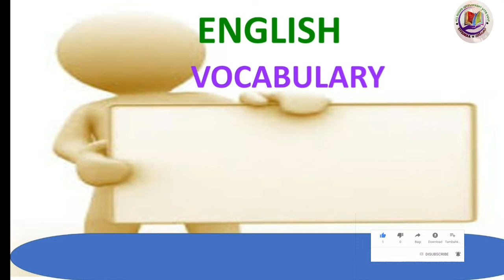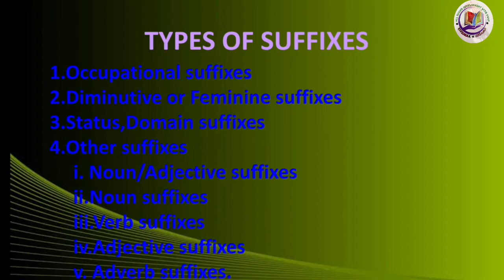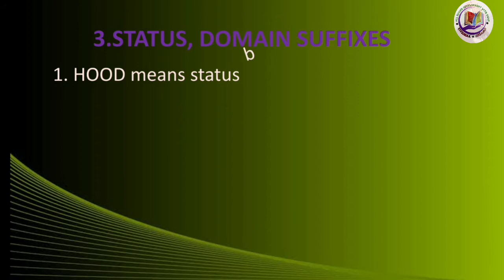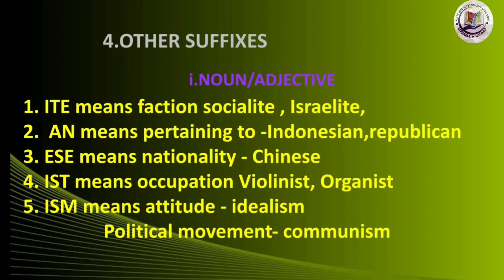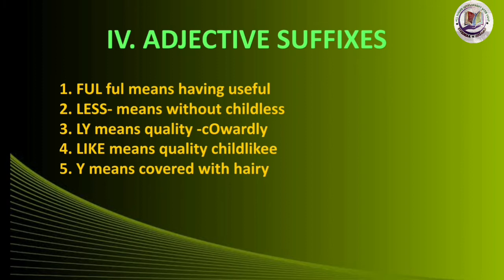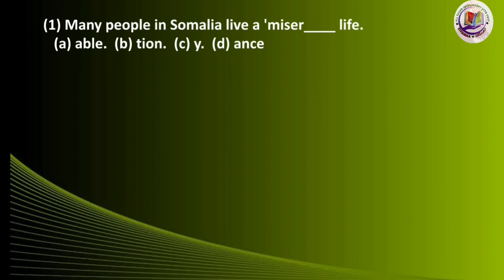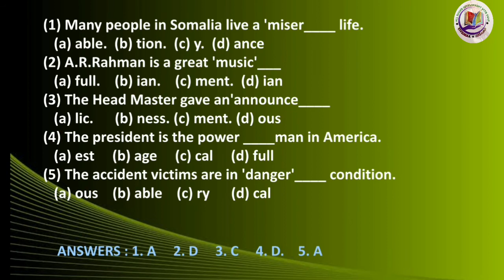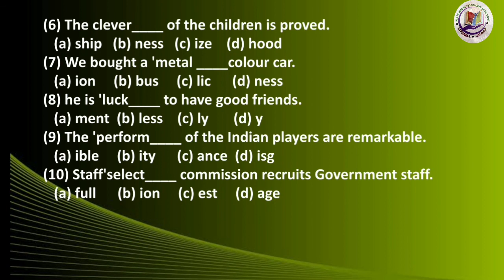ENGLISH vocabulary (Tamil) AFFIXATION SUFFIXES with MCQ tricks. 7th std to all competitive exams.